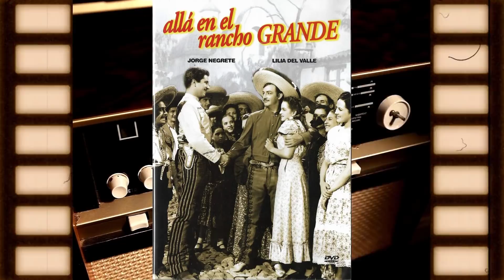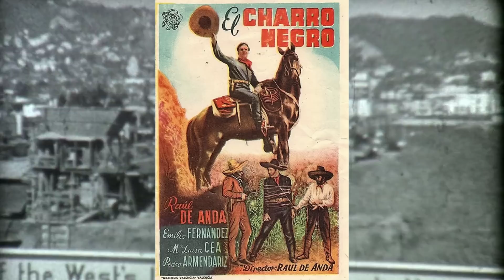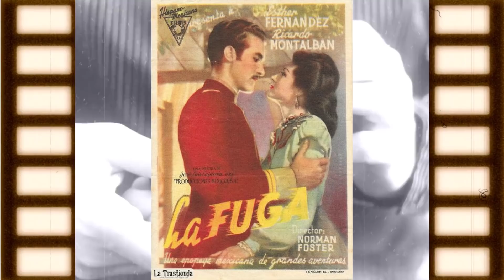La Dinastía Inclán en la televisión y cine de México | Mas de un siglo de entretenimiento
En cine no debuta hasta principios de los años cuarenta, alcanzando reconocimiento con papeles de reparto, generalmente cómicos y al lado de las grandes estrellas de la época como Arturo de Córdova, Jorge Negrete, Pedro Armendáriz, Luis Aguilar, Fernando Soler, David Silva, Germán Valdés “Tin Tan”, Pedro Infante y las divas Esther Fernández, Dolores del Río, Miroslava, Lilia Prado, Silvia Pinal, María Félix y Emilia Guiú. Los papeles por los que es más recordada los hizo en la multipremiada María Candelaria 1944, de Emilio “Indio” Fernández, en Capullito de alhelí 1945, Allá en el Rancho Grande 1949 y en El niño perdido 1947, Soy charro de levita 1949, La marca del zorrillo 1950, El revoltoso 1951, como doña Trini la portera, Las aventuras de Pito Pérez 1956, como la enfermera Pelagia. Todas estas las hizo con Tin Tan, quien era conocido por permitir el pleno lucimiento de todos los actores del reparto de sus películas, por mínimo que fuera el papel, a diferencia de lo que hacían otros como Cantinflas y Los bandidos de Río Frío 1956.

Lupe tuvo dos hijas gemelas en 1920, Gloria Alicia y Elena. Ambas siguieron la tradición de su madre y debutaron en el Teatro de las Tandas en Cuernavaca en 1936, como “las cuatitas”. Gloria Alicia y el actor Alfonso Jiménez, “el kilométrico”, son padres del actor Rafael Inclán, quien al ganar el Ariel por la cinta Nicotina 2003, quiso dedicárselo en parte a su abuela. Esta solo había sido nominada sin haber obtenido nunca el debido reconocimiento a su carrera, la cual terminó en 1956 al fallecer en la Ciudad de México.

Miguel Inclán

Miguel Inclán Delgado nació en la Ciudad de México el 12 de diciembre de 1897 hijo de María de Jesús Delgado y Miguel Inclán García, quien dirigía una compañía de teatro itinerante. Su hermana fue la primera tiple Lupe Inclán

Después de largo recorrido por las carpas hace su debut en cine en 1938 con la película Nobleza ranchera (1938), para después interpretar al General Pedro María Anaya en la cinta que ensalzaba el mito de los niños héroes: El cementerio de las águilas 1939, junto a Jorge Negrete, que aún no alcanzaba el estatus de estrella que alcanzaría en años posteriores. Sus primeros años en la industria cinematográfica, transcurrieron con pequeños papeles que no permitían el total lucimiento de su capacidad actoral en films como: Los de abajo (1940), El charro negro 1940, Ni sangre ni arena 1941, Cuando los hijos se van 1941, ¡Ay Jalisco, no te rajes! 1941, Los tres mosqueteros 1942, Mexicanos al grito de guerra 1943, en donde interpretó muy bien a Benito Juárez y Doña Bárbara 1943 , en estos trabajó con figuras como María Félix, Raúl de Anda, Esther Fernández, Fernando Soler, Víctor Manuel Mendoza y Gloria Marin, por citar algunos.

En 1944 Emilio "El Indio" Fernández con quien ya había trabajó en sus dos primeros proyectos como director: La isla de la pasión y Soy puro mexicano, las dos de 1942 le da un papel en la cinta ganadora en el Festival de Cannes: María Candelaria, con Pedro Armendáriz y Dolores del Río, en esta se convierte en el villano que les hacía la vida imposible a los protagonistas, siendo quizá este el primer papel por el que se hace odiar masivamente. Después participa en La fuga 1944, al lado de Ricardo Montalbán, La selva de fuego 1945 con Arturo de Córdova y Enamorada 1946.